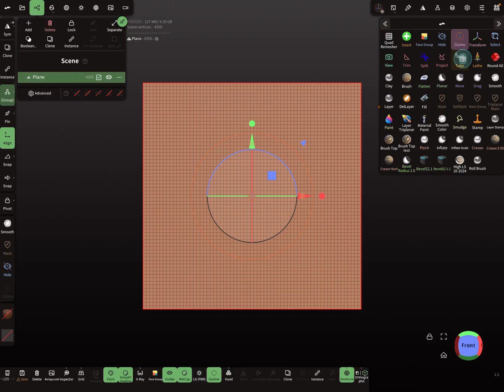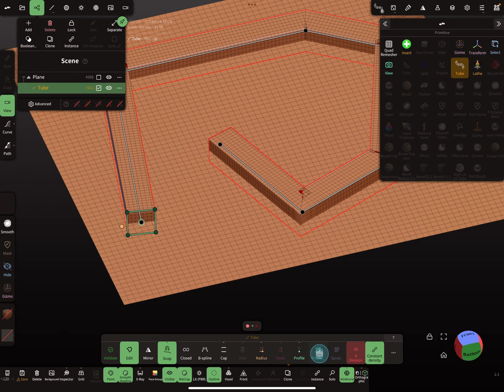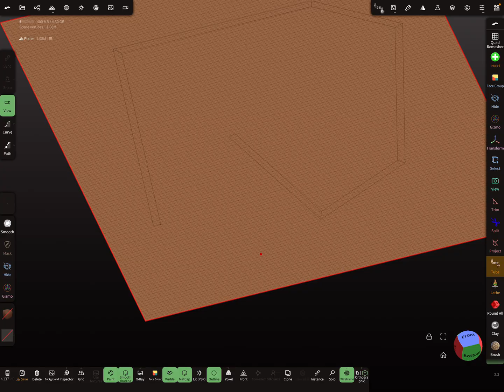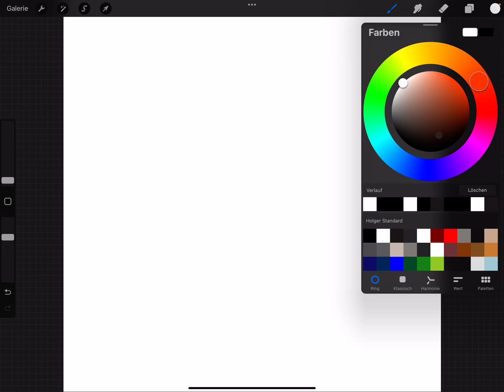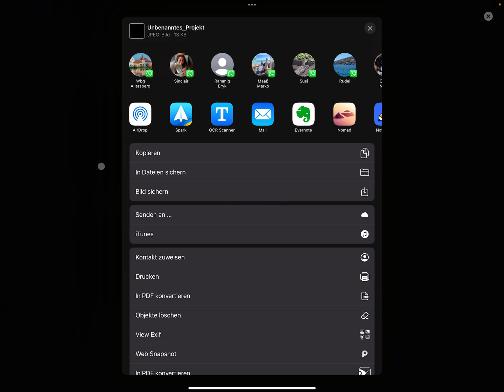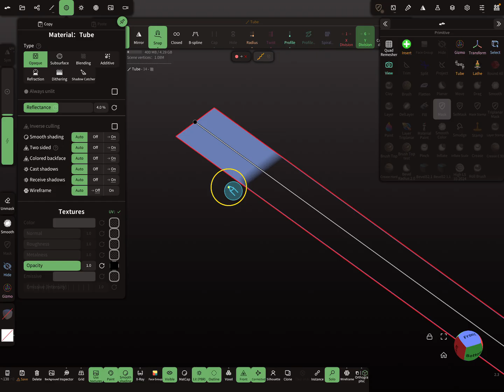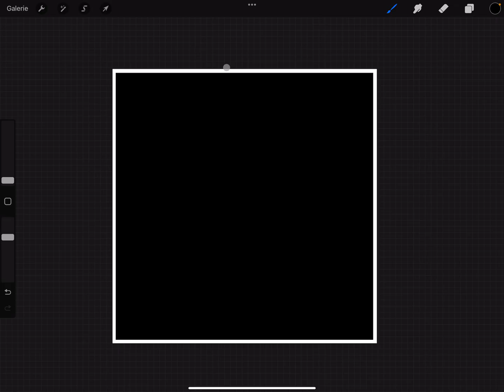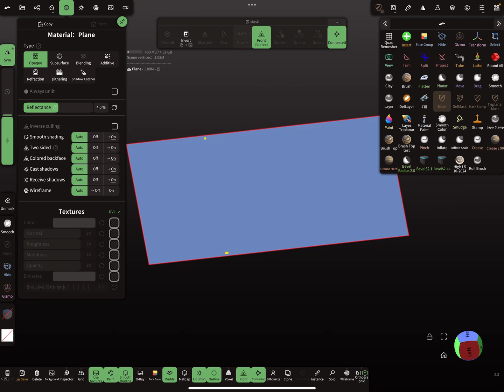Nomad Sculpt - Straight Lines - Masking - Tube - Panel Lines - Tutorial (V2.2 - 15.8.2025)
How to: How to reproject a tube mask for thin straight lines
You need a special opacity map to avoid bleeding !